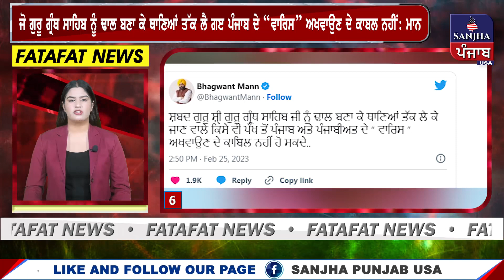ਜੋ ਗੁਰੂ ਗ੍ਰੰਥ ਸਾਹਿਬ ਨੂੰ ਥਾਣਿਆਂ ਤੱਕ ਲੈ ਗਿਆ ਉਹ ਪੰਜਾਬ ਦਾ “ਵਾਰਿਸ” ਅਖਵਾਉਣ ਦੇ ਕਾਬਲ ਨਹੀਂ !